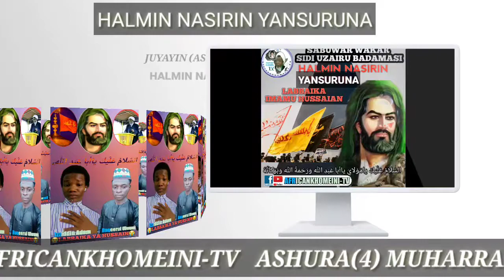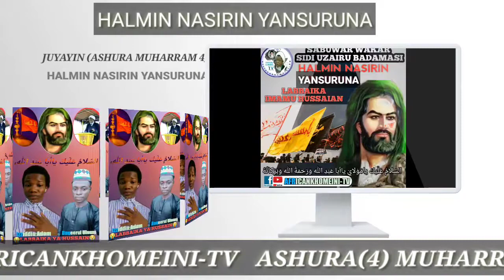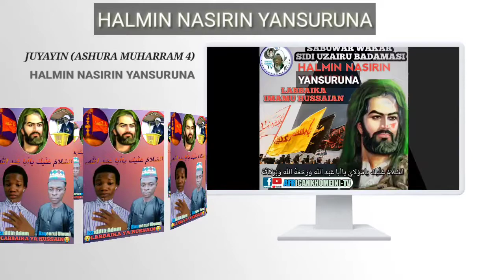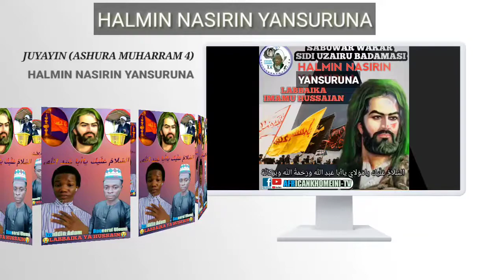HALMIN NASIRIN YANSURUNA@UZR BADAMASI/ ASHURA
Sabuwar wakar sidi uzairu badamasi ta ashura mai suna halmin nasirin yansuruna asha sauraro lafiya.